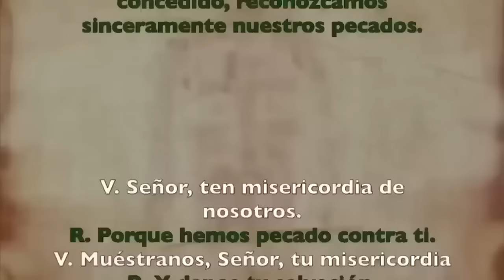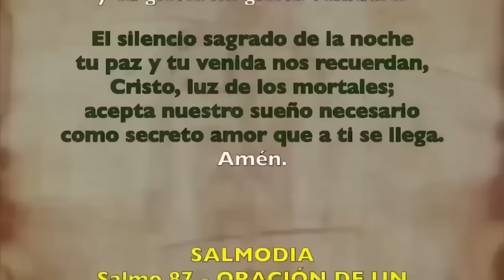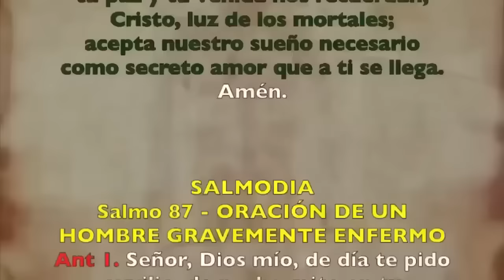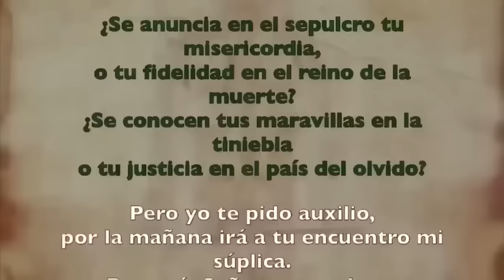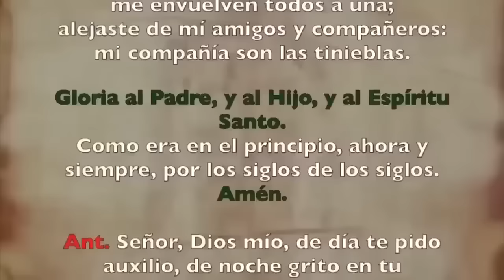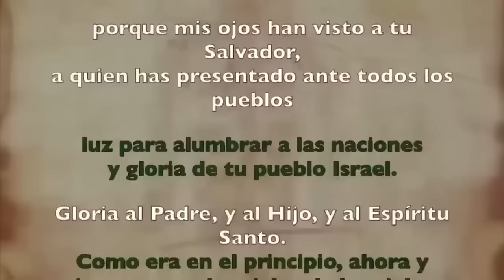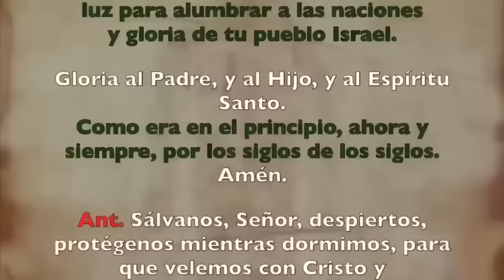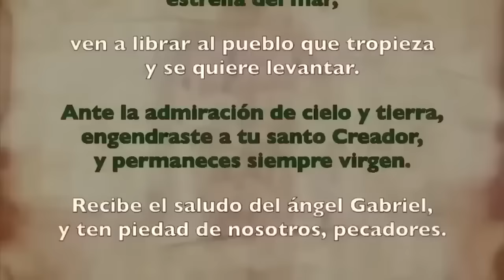Oración de la noche (Completas), VIERNES 17 MAYO 2024, VII SEMANA DE TIEMPO ORDINARIO